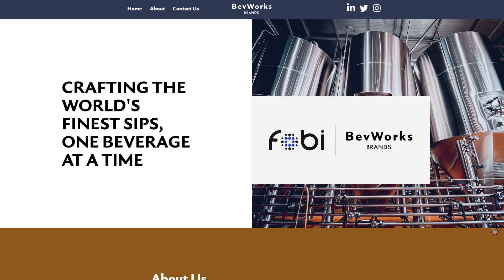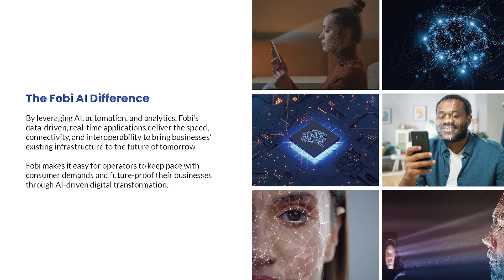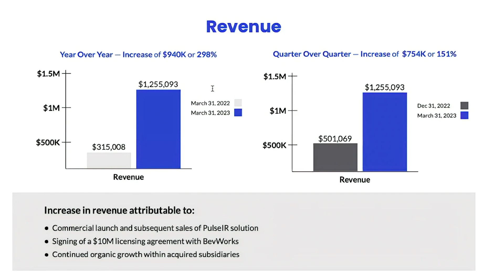$FOBI Artificial Intelligence Drives Record Q3 Revenues Of $1.255M Up 300%. Q4 Guidance ~$1.5M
- Artificial Intelligence dominating business conversations and spawning brand new companies that are ushering in a paradigm shift in the way we do …. everything …. small cap investors are looking for real AI companies delivering real solutions to real customers for real money.

If that describes you then look no further than Fobi AI $FOBI $FOBIF who just announced:

Record Q3 Revenues - $1,255,000; Up 300% vs Q3 2022
Record Q4 Guidance - $1,500,000

This is fresh off the heels of the company’s largest ever contract of $10,000,000 over 5 years with BevWorks on March 27th.

HOW IS $FOBI DELIVERING ARTIFICIAL INTELLIGENCE DRIVEN PRODUCTS?

$FOBI has grown to become a global leader in digital wallet pass technology by using AI for real-time data analytics that drive customer activation and engagement through mobile wallets.

Said another way, they use mobile phones to provide real time, wicked smart deals to the customers of retail stores, stadiums, arenas, hotels and other large venues around the world.

While the rest of the world uses mobile wallets to simply store your tickets to enter the baseball stadium, $FOBI is using artificial intelligence to get you into the stadium and then deliver completely customized deals for mom, dad and the kids.

The result?  You guessed it - significantly greater customer engagement and activation while you’re in the stadium or at home.

And their timing couldn’t be better as the mobile wallet market grows from $US 220 Billion in 2021 to $907 Billion by 2030.

GLOBAL CUSTOMERS, PARTNERS AND INTEGRATIONS PROVIDE 3RD PARTY VALIDATION

In case you needed more than just record Q3 results and Q4 guidance, the following serves as pretty strong 3rd party validation of $FOBIF AI capabilities:

CUSTOMERS
- BevWorks - Record $10M / 5 Year Contract
- Oscars
- NASDAQ
- NCAA
- 4 Of The Top 10 Global Insurance Companies
- $2.7 Billion All Net Resort & Arena In Las Vegas
+more

PARTNERS
- TELUS
- Amazon Web Services
- Oracle
- NeilsonIQ to Transform Retail Sector
+more

INTEGRATIONS
- Lightspeed
- Shopify
- Yotpo

LIGHT YEARS BEFORE CHATGPT
While it took ChatGPT to really open the world’s eyes to artificial intelligence, $FOBI and CEO Rob Anson have been way ahead of the curve with heavy R&D, early pilots and numerous acquisitions over the past several years to bring the Company to this point.

Anson admits he’s had more than his share of critics who questioned the Company’s path - but that only strengthened his resolve to deliver market leading products that would reward his loyal shareholders.
Has he accomplished his goal?  Despite record Q3 revenues and even higher projections for Q4, Anson says he’s just getting started.
Now sit back, relax and watch this powerful interview with $FOBI CEO Rob Anson.

AGORACOM Twitter Verified Top 0.2% Account
AGORACOM Spotify Planes, Trains, Automobiles & Walking The Dog